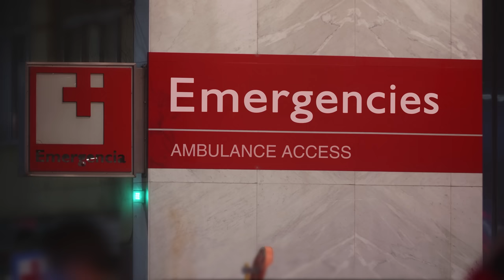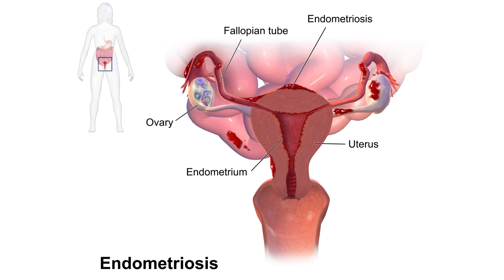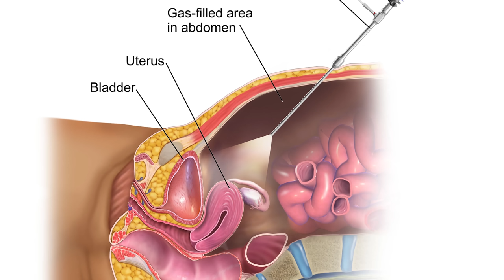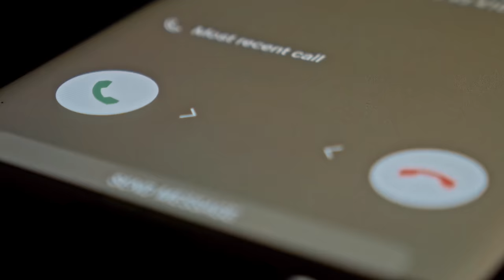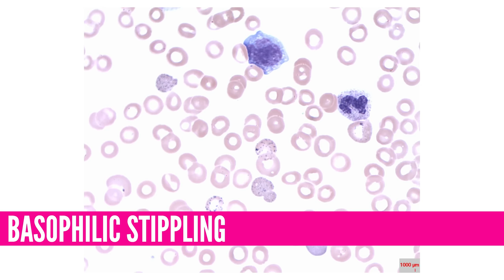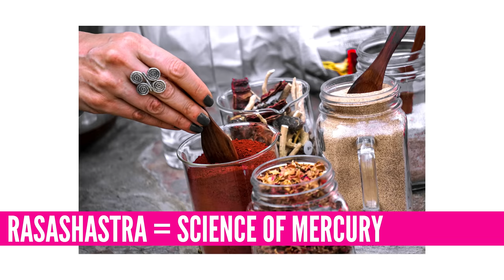Deadly illness from THIS SUPPLEMENT: Medical Mystery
Emma is a 31-year-old woman who took this health supplement without telling her doctor, and it landed her in hospital. Doctors didn’t know what was causing her symptoms, until all the pieces of the puzzle came together.

Join me in solving this medical mystery as we discuss medical conditions like iron deficiency anemia, endometriosis and porphyria along the way to discovering the underlying diagnosis.

This video was adapted from a medical case report published in the Canadian Medical Association Journal.

Thank you to hematologist Dr. Sarah Patterson for peer reviewing this video!

📸 Image Credits:
- By BruceBlaus. When using this image in external sources it can be cited as:Blausen.com staff (2014). &quot;Medical gallery of Blausen Medical 2014&quot;. WikiJournal of Medicine 1 (2). DOI:10.15347/wjm/2014.010. ISSN 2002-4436.